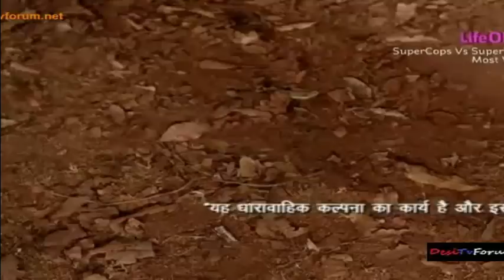Shapath SuperCops Vs SuperVillains LifeOK TV - Ninja MahaEpisode Pt3, with Zachary Coffin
Shapath SuperCops Vs SuperVillains LifeOK TV - Ninja MahaEpisode Pt3 (HINDI)
Shapath SuperCops ZacharyCoffin SuperVillains MahaEpisode AmanVerma AmitPachori AamirDalvi KarishmaModiKashish RishinaKandhari ZacharyCoffin
Please help TRANSLATE this video, so others can enjoy it! :) Thank you! ZC